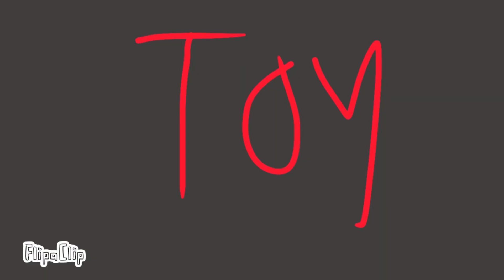JTnCon: mark your calendars 📅 for the big event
JTNCON is arriving on the 15th and mark you calendars and don’t miss it
Be there July 15th 2023